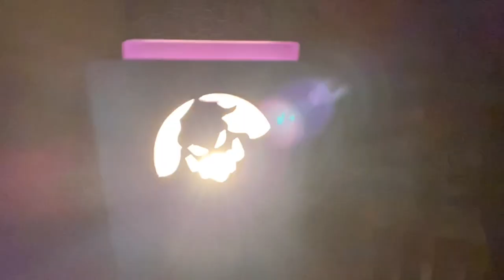🐛🐞GUESS WHO WE GOT TODAY🪳🪲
We wish you all could see this warmer in person 😍